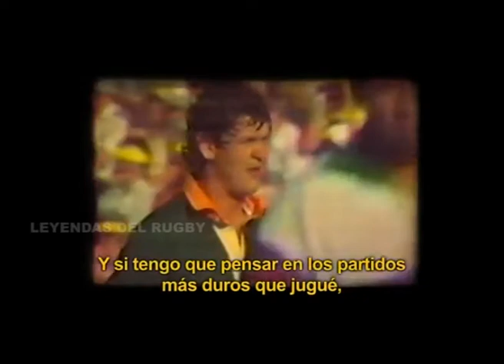Morne du Plessis, Sudamérica XV y Gabriel Travaglini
Morne du Plessis y su opinión sobre Sudamérica XV, equipo al que enfrentó en 1980